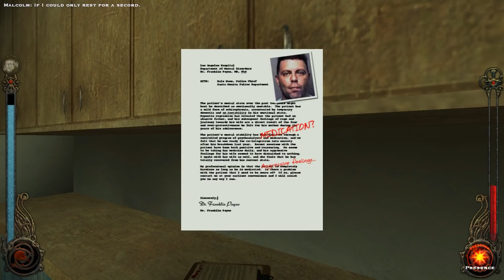I Didn't Ask For This! - Let's Play Vampire The Masquerade: Bloodlines [2004] - Part 2